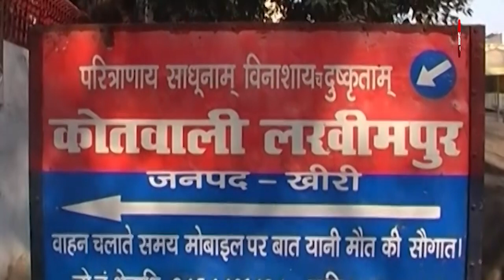UP Police: पहली बार SP साहब को दारोगा ने 'रगड़' दिया!| Lakhimpur Kheri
लखीमपुर खीरी के एसपी सतेंद्र कुमार कानून व्यवस्था को चुस्त-दुरुस्त बनाने के लिए बाइक पर सवार होकर शहर की सड़कों पर निकल पड़े.. लुटेरों की तलाश में खड़ी पुलिस टीम ने मौके से निकल रहे एसपी को दबोच लिया..